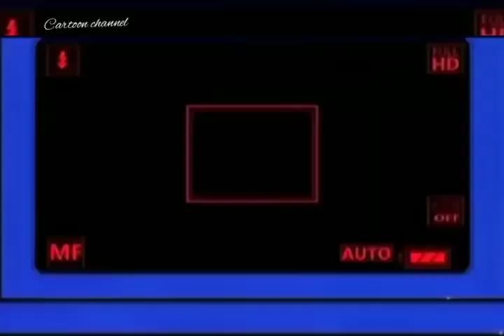Ninja hattori episode in Tamil